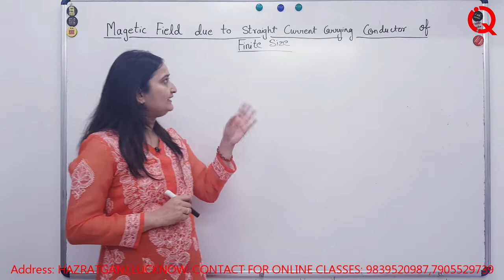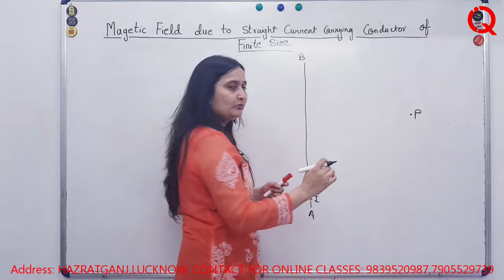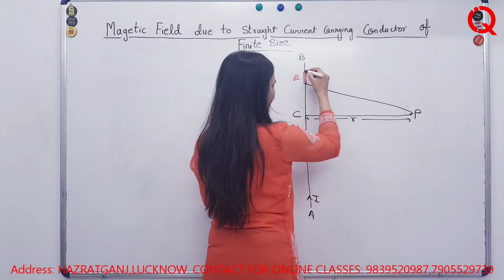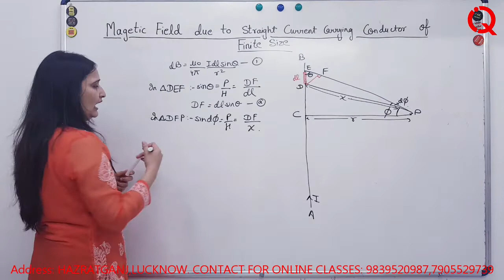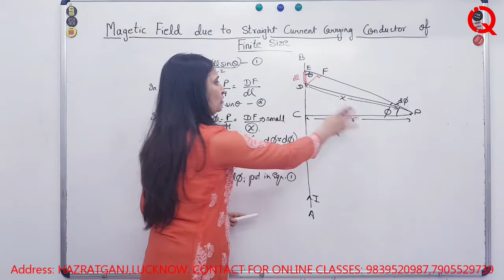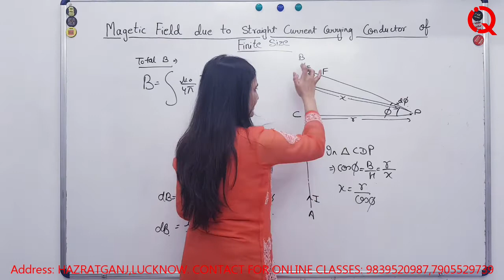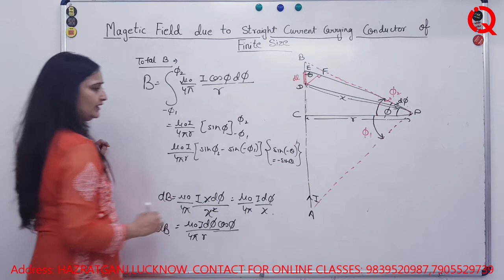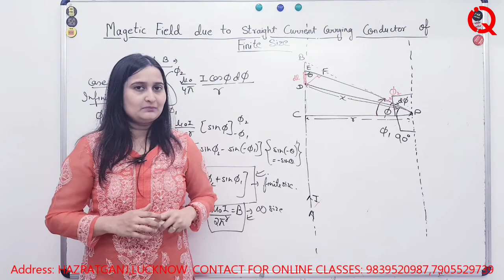Class 12th II Chapter 4: Magnetic Field due to Straight Current Carrying Conductor II Moving Charges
Complete chapter is given :
Class 12 - Moving Charge and Magnetism

At the end of this video you will be able to find the way magnitude and direction of Magnetic field strength, using Biot Savart's Law on  a long straight current carrying conductor or wire. This phenomenon of creation of magnetic field is also called the magnetic effect of current which is produced by moving charges inside the conductor. This video is helpful for class 12 students.

the magnitude of Magnetic field strength at a point near Straight Current Carrying Conductor is    B  =    μ0/4π  I/a [sinβ+sin⁡α]

Biot Savart's Law  states that :
Biot and Savart found that the magnetic field at point P due to the elementary portion of the wire is,
 Directly proportional to the current, i.e.,
         dB  ∝  I  .
 Directly proportional to the length of the wire, i.e.,
                dB  ∝ dl.
 Directly proportional to the sine of angle between the direction of flow of current and line joining the elementary portion and the point P, i.e.,
                dB  ∝ sinθ.
 Inversely proportional to thesquare of the distance of the point P from the elementary portion, i.e.,
               dB  ∝   1/(r^2)
Considering all the factors, we have
              dB  ∝   (I  dl  sinθ)/(r^2)
       or,   dB =   k  (I dl  sinθ)/r^2
 where, k is constant of proportionality.

In vacuum,
 k  =  μ0/4π
where, μ0 is called absolute permeability of free space.

Therefore, in S.I., Biot-Savart’s law can be expressed as
 dB =   μ0/4π     (I dl  sinθ)/(r^2)
The direction of the magnetic field is determined by two rules:
Right Hand Screw Rule
Right Hand Palm Rule
These rules helps to determine the magnetic field around current carrying conductor.